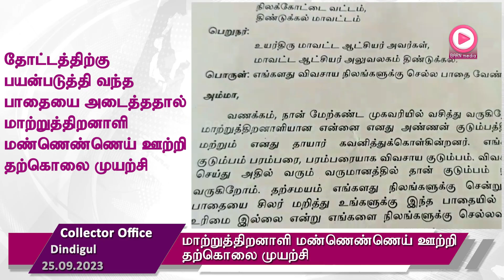மாற்றுத்திறனாளி மண்ணெண்ணெய் ஊற்றி திண்டுக்கல் மாவட்ட ஆட்சியர் அலுவலகம் முன்பு தற்கொலை முயற்சி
Disabled person attempted suicide by pouring kerosene in front of Dindigul District Collectorate.